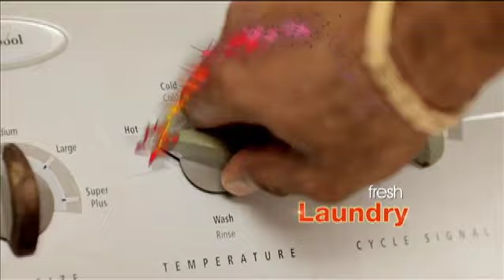12 PM NEWS UPDATE - JUNE6, 2014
Environment minister Dr. Denis Lowe to have his say on controversial NCC dismissals.
Lawmen assure business owners that the force is on top of crime.
BAS president reports an increase in poultry production.